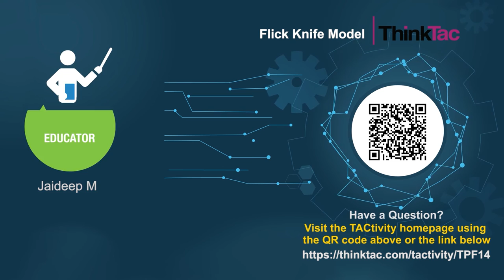Flick Knife Model | ThinkTac | DIY Science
. This wonderfully designed pocket "knife" demonstrates several fundamental concepts in physics. Made using only ice creams sticks and rubber bands, you get to experience the conservation of energy, a simple Class I lever, and the vital role friction plays where we least expect it!